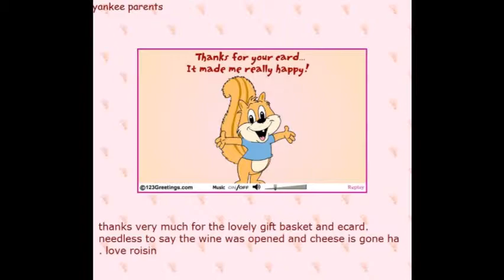Thanks for the thanks Roisin.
Enjoyed your e-card thank you... Glad you had a happy birthday.